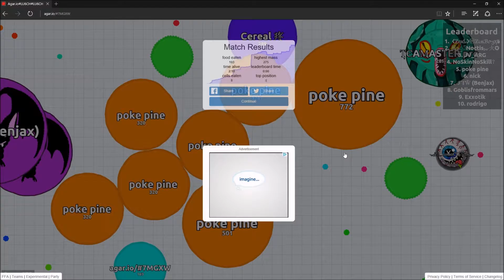We Made it a Little Higher on the Leaderboard//Agar.io E7//Quest for the Leaderbord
We almost achevie our goal. Almost. Don't forget to show us what videos you like and don't like.
If you would like to suggest a game leave it in the comments below.